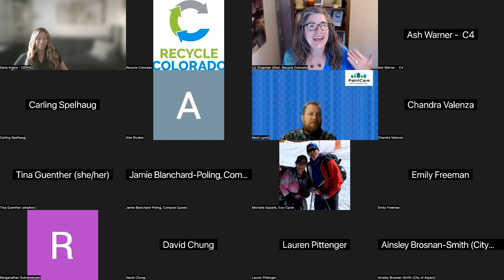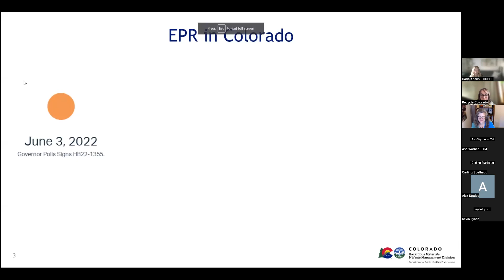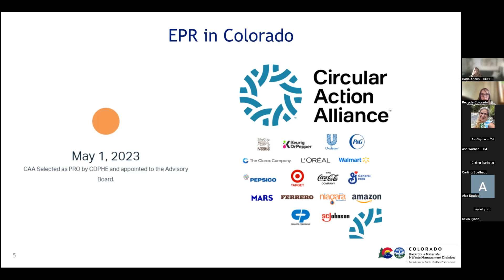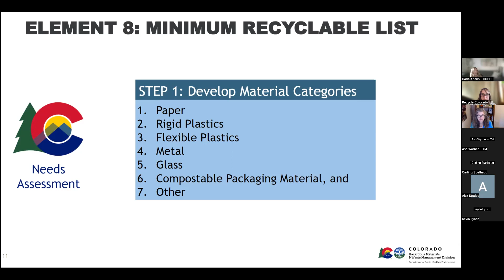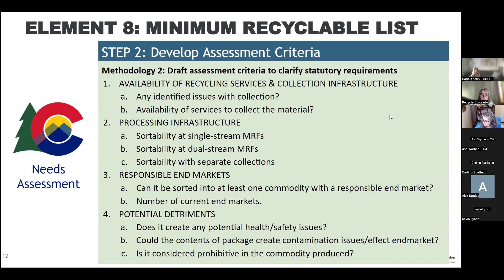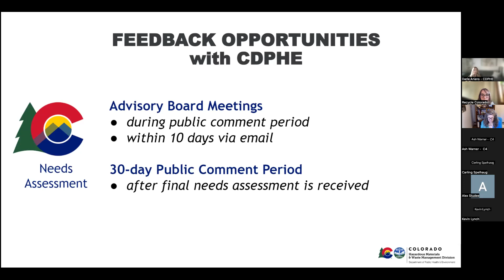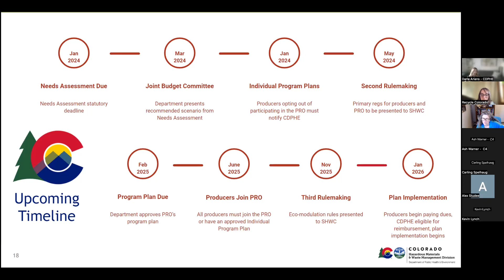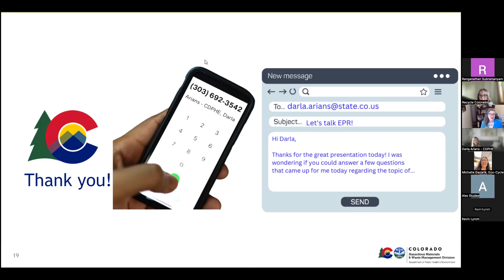An Update on Colorado Producer Responsibility for Packaging & Needs Assessment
Hear from Darla Arians with the Colorado Department of Public Health and Environment, as she provides an update on the progress made on the Needs Assessment and the Colorado Producer Responsibility for Packaging and Paper program.

Learn more about Producer Responsibility Legislation, Advisory Board, and Needs Assessment